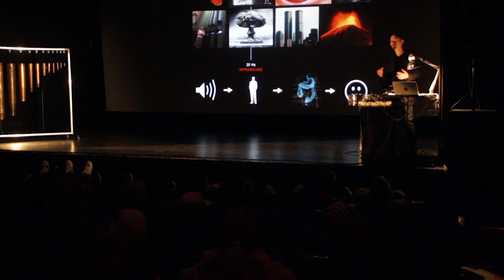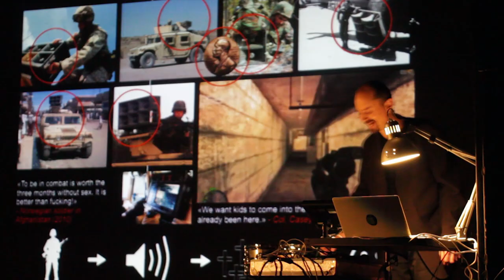Lydterror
"Den brune tonen" og musikk i krig er med i forestillingen til Amund Sveen når han reiser rundt i Finnmark.

Musiker og performance-kunstner Amund Sjølie Sveen holdt tirsdag et show for elever fra Vadsø Videregående. Temaene var krig, våpen og lyd.

- Det er en god del sammenheng mellom dette. Lydbølger som våpen er for eksempel et forskningsfelt i det militære, sier Sveen.

Ekstremt korte og lange lydbølger har ulike virkninger. Sveen fortalte elevene om den myteomspunnede "brune tonen". Lyden skal etter sigende få tarmene til å plutselig slappe av.

Musikk er, som Sveen fortalte under showet, et mye brukt og effektivt torturinstrument i krig.